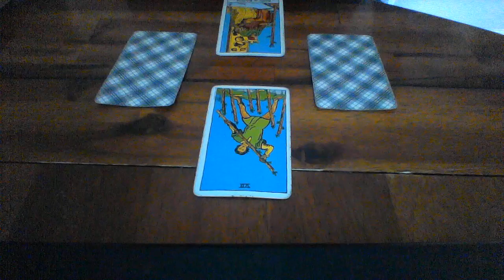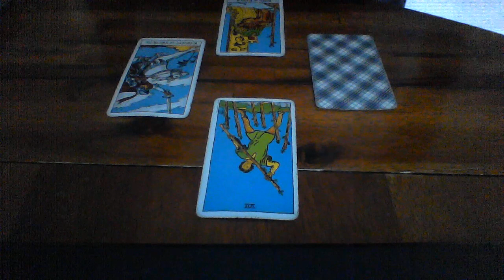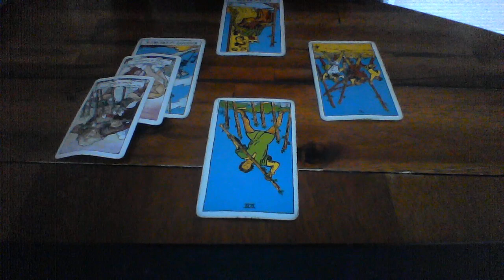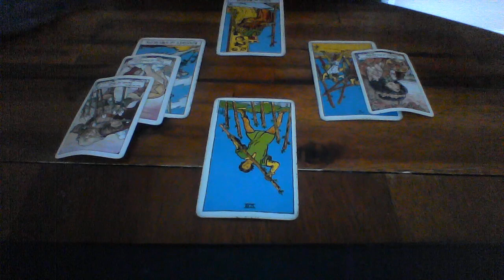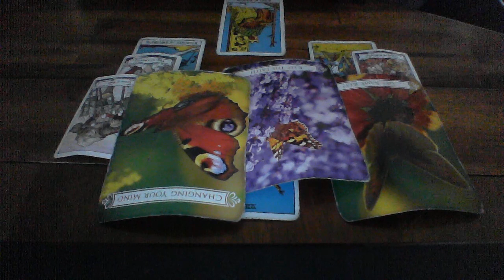AQUARIUS SEPT 8 14 2019 FOCUSED ON GROWING YOUR MONEY AND BUSINESS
My astrological makeup:

Sun: Aquarius
Moon: Libra
Ascendant: Aries

Ellej446
TAROTOFELLE